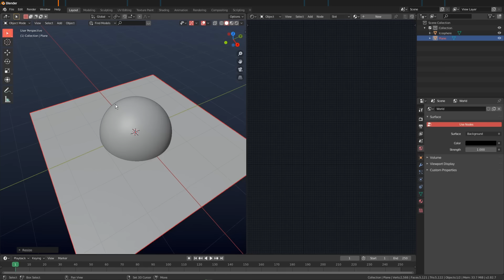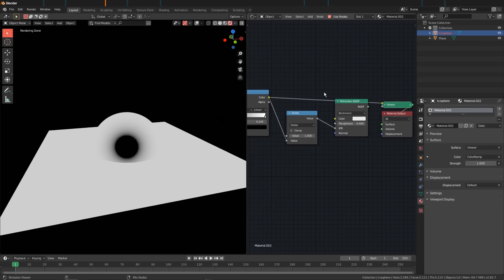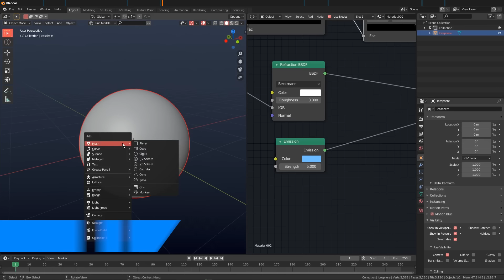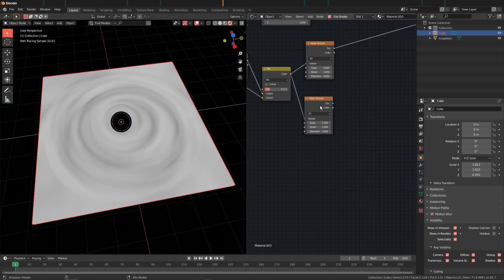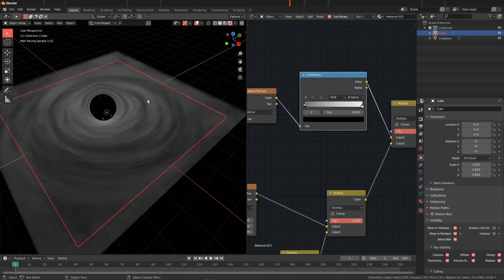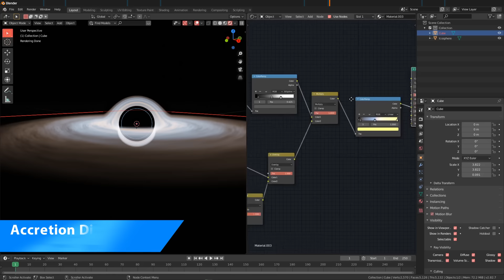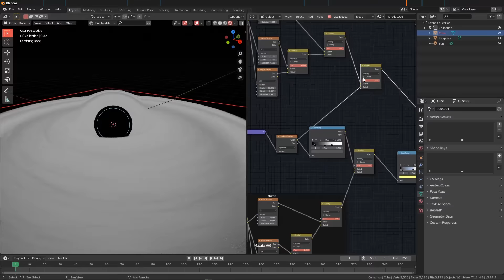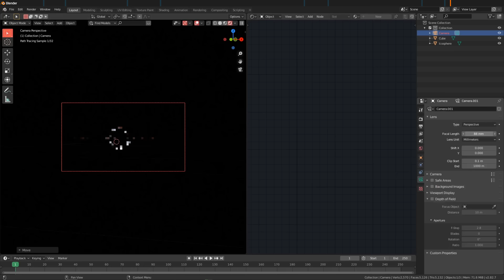Create a Black Hole in Blender - Iridesium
Ever wonder where the other sock goes when you put them in the wash? Today we will be making the most terrifying object in the universe, a black hole. Can you imagine being this attractive and irresistible?

0:00 - Epic Intro
1:21 - Setup the Black Hole
2:04 - Black Hole Material
4:00 - Photon Sphere
5:03 - The Accretion Disk
9:38 - Accretion Disk Color
10:24 - Accretion Disk Density
13:22 - Finishing Touches
14:05 - Final Render